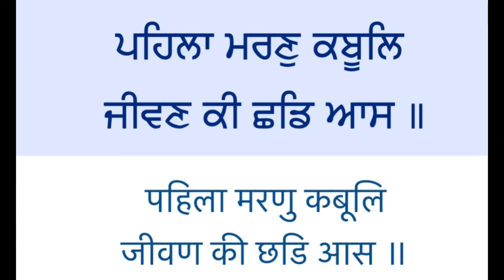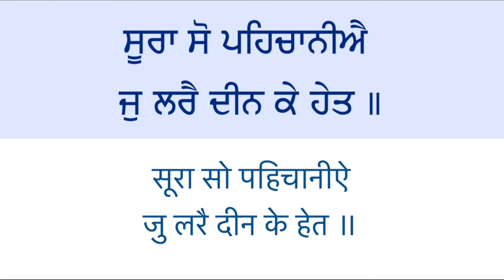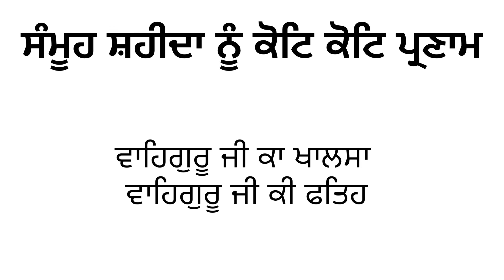SOORA SO PECHANIYE || Bhai Gagandeep Singh Ji Ganganagar Wale || Sur Sangam Sound Delhi